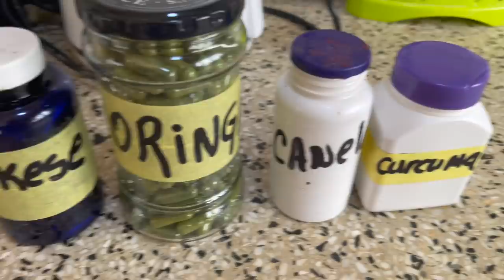Varios Vlog En Ghana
✫¸.•°*"˜˜"*°•✫ . MAS INFORMACION .✫¸.•°*"˜˜"*°•